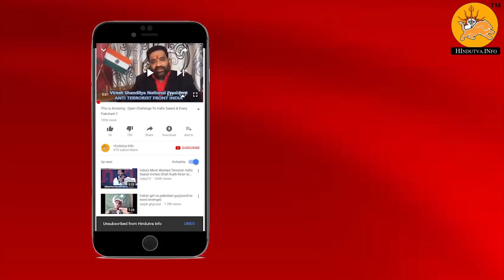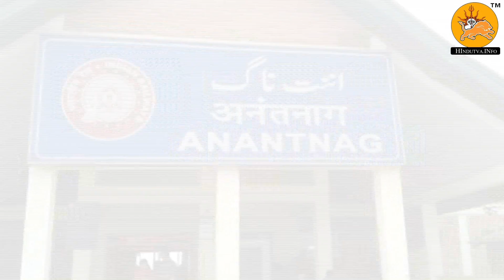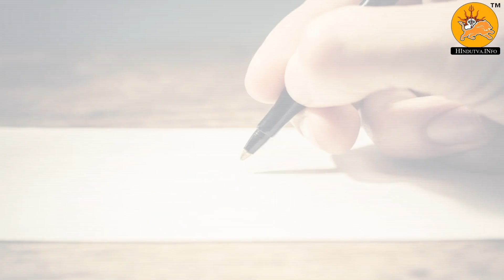वैष्णो देवी मंदिर के पूज़ारी की देश के नाम चिट्ठी , पढ़ेंगे तो होश उड़ जाएँगे | Hindutva.info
Namaskar Dosto, वैष्णो देवी माता मंदिर के पुजारी का ये खत, देश के हर शख्स को पढ़ लेना चाहिए इस से पहले की बहुत देर ना हो जाए

About : Hindutva is a YouTube Channel, where you will find latest Health , astrology , news related videos in Hindi, New Video is Posted Everyday :)